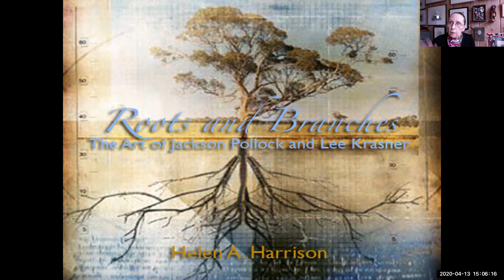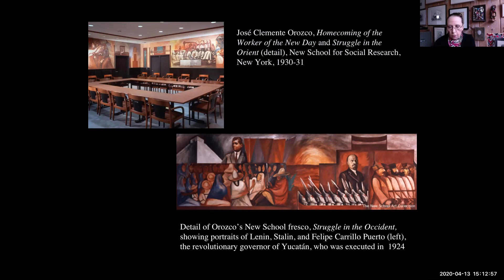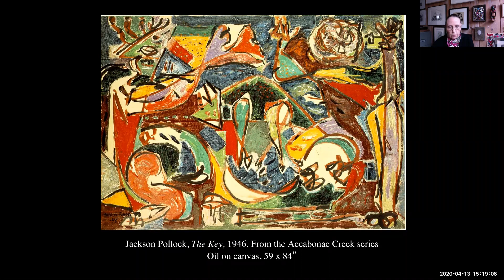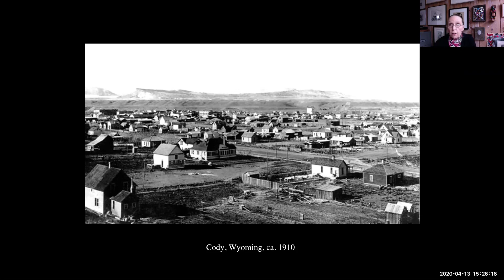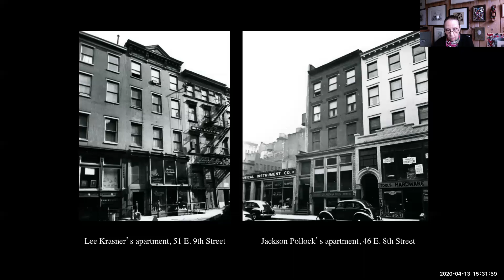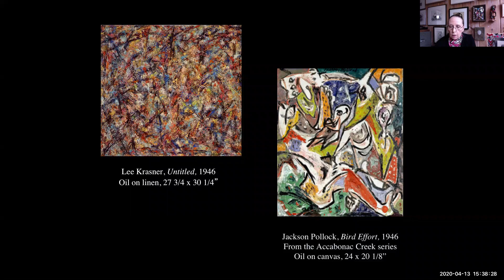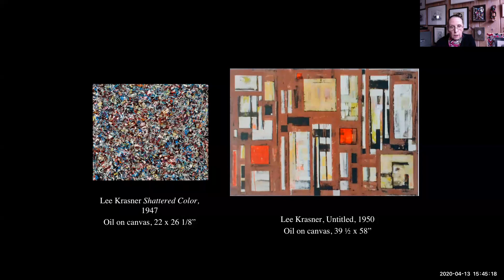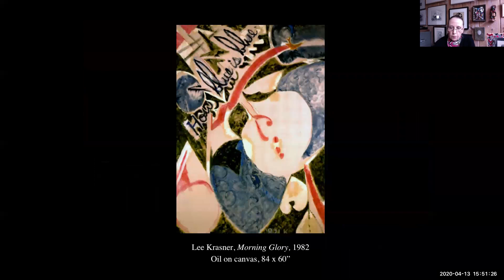OLLI at SBU Lecture Series presents: Helen Harrison on 4/13/20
ROOTS AND BRANCHES: THE ART OF JACKSON POLLOCK & LEE KRASNER

In the 1930s and early '40s, two artists from very different backgrounds found common ground in a New York City art world shaped by the Great Depression and the incursion of European émigrés during World War II. How did Jackson Pollock from Cody, Wyoming, and Lee Krasner from Brownsville, Brooklyn, root themselves in this milieu and then branch out to eastern Long Island, where they painted works that changed the course of modern art?